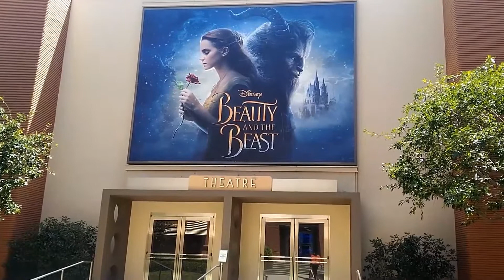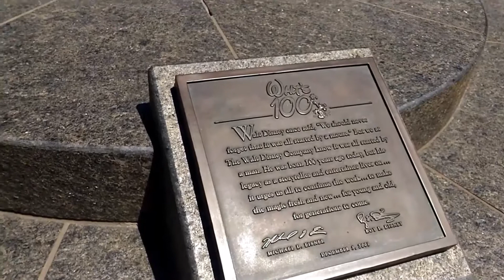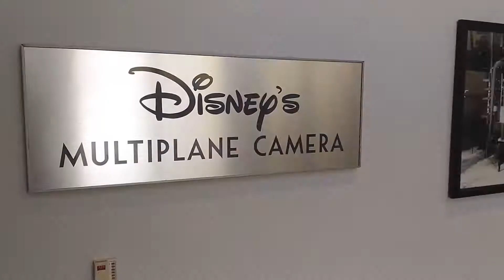Recorrido por WALT DISNEY STUDIOS Burbank California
Nestor Bentancor (@NestorCine) visita Walt Disney Studios y recorre los rincones más interesantes del mítico estudio de Hollywood.